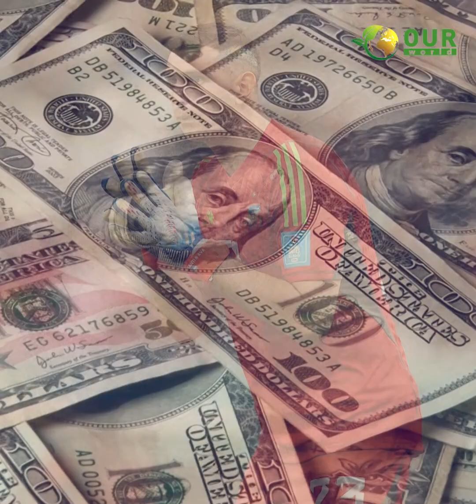বাংলাদেশে আসছেন ডি মারিয়া | Angel di Maria | OuR WORLD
এবার মার্টিনেজ এর পর বাংলাদেশে আসছেন বিশ্বকাপজয়ী এঞ্জেল ডি মারিয়া